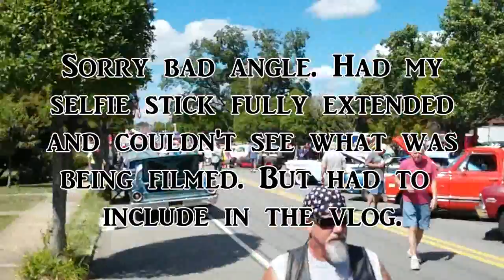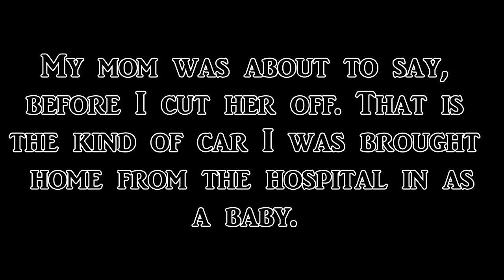I'm Caught UP!!! YAY! (Day 38-39)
It is about time I get caught up. LOL Here is Friday (short clip) and Saturday at the Clayton Harvest and Music Festival. Day 38-39